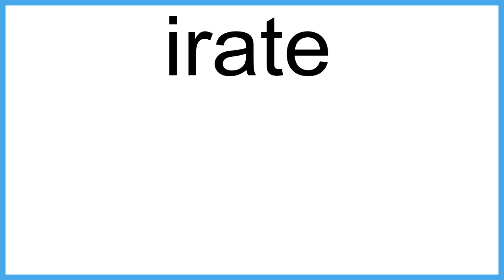irate meaning | Vocabulary for Kids | Children's Dictionary | Learn English Vocabulary